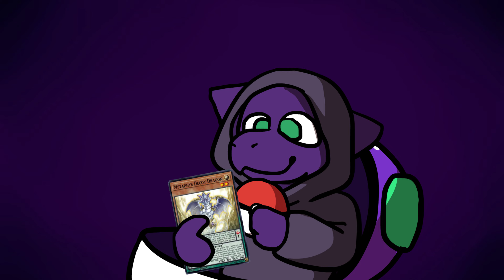Elden (Elden Ring experience... in Minecraft!)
Hey-lo! Playing a lot of Elden Ring made me curious if minecraft had any modpacks like it yet, and there its! Shout out to itsAlvoo for making this pack!